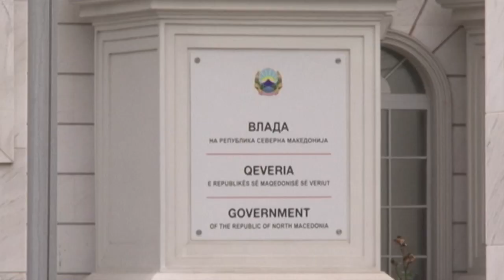Суровините за масло за јадење во мирување, неизвесно ново поевтинување на зејтинот